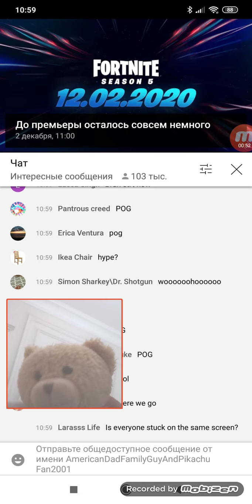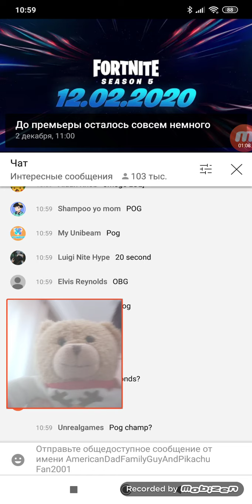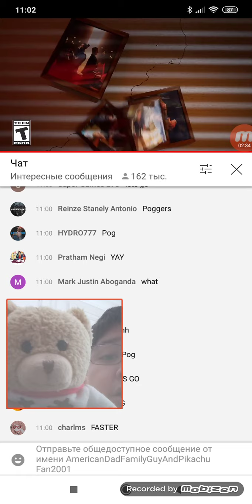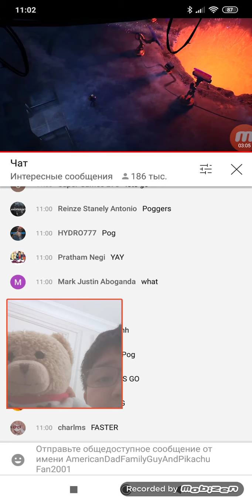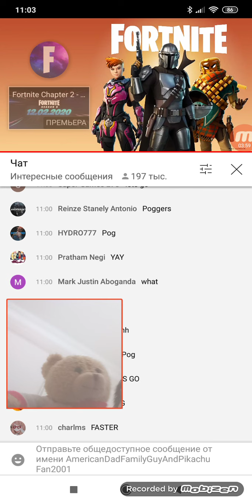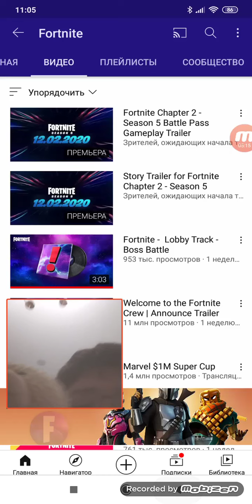Bear reacts to Fortnite Chapter 2 Season 5 Story Trailer & Battle Pass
Holy cow!

Star Wars © Disney+